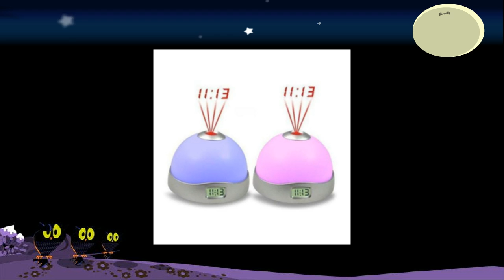Night Light Projection Clock Radio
2012 New Night Light Projection Clock Radio with Led Lamp.View more items